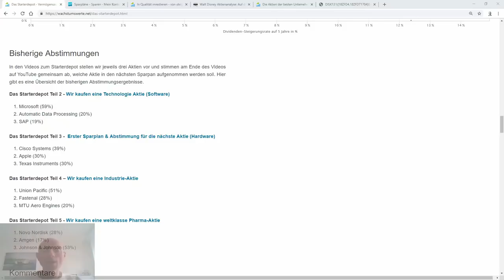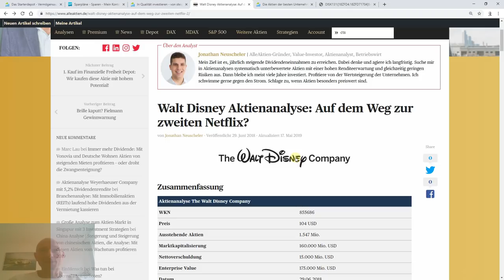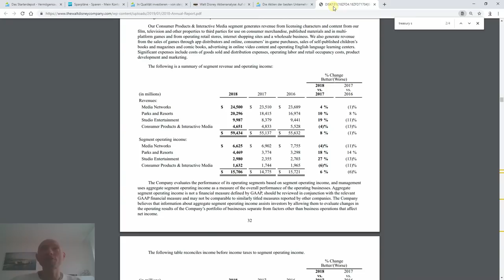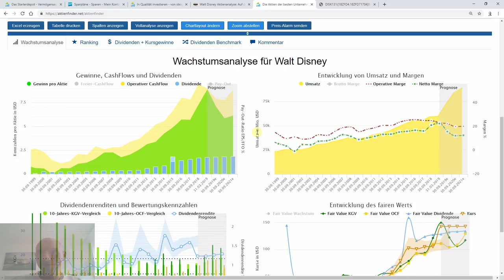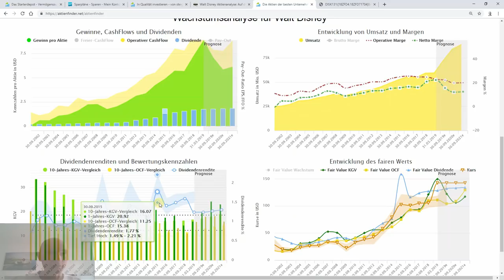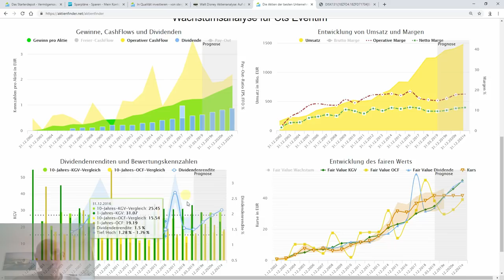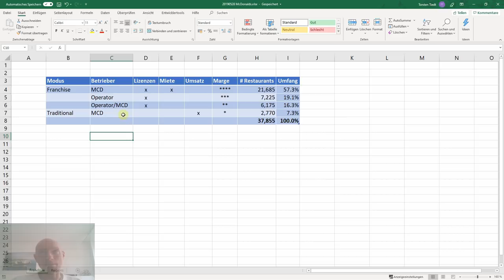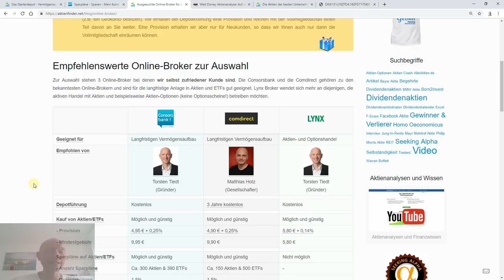Das Starterdepot Teil 6 –Aktienkauf eines Konsum-Champions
Im letzten Video haben wir uns eine weltklasse Pharma-Aktie ausgesucht und mit knapp über 50% der Stimmen ziemlich eindeutig für Johnson & Johnson entschieden. Diesmal stimmen wir über eine Konsum-Aktie ab.

Wie immer stelle ich jedes Unternehmen aus Aktionärssicht vor und gehe dann auf einzelne Besonderheiten ein. Bei Walt Disney sind dies der schwächelnde Bereich „Media Networks“ sowie die Übernahme von 21st Century Fox, bei McDonalds der Umsatzschwund über mehrere Milliarden US-Dollar und bei CTS-Eventim die in beide Richtungen wild ausschlagenden Cash-Flows.

▬ Video Links ▬▬▬▬▬▬▬▬▬▬▬▬

▬ Hilfreiche Links ▬▬▬▬▬▬▬▬▬▬